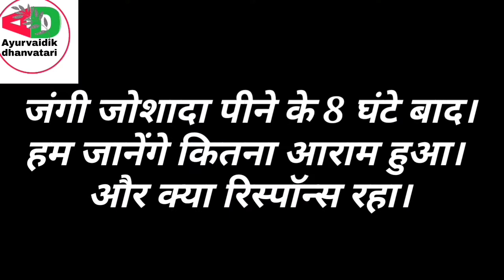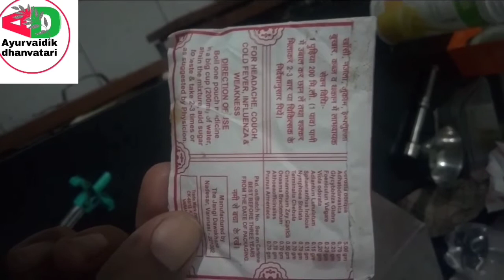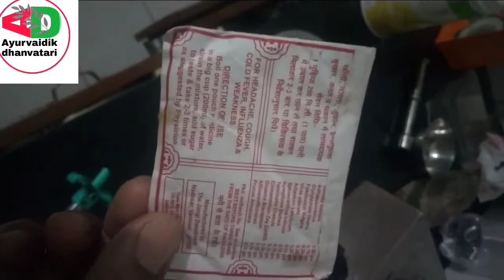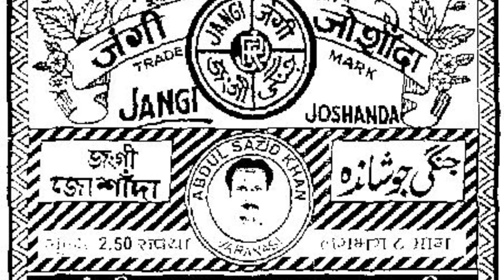जंगी जोशांदा का review।सर्दी का इलाज।जुकाम का इलाज।सर्दी जुकाम का इलाज।running nose treatment। cold